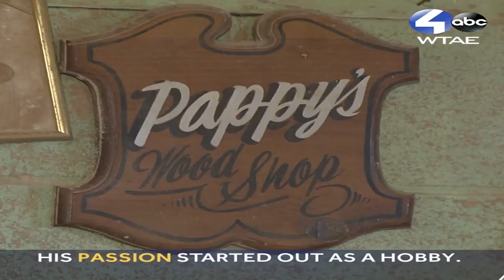92-year-old man makes wooden toys for local children in need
92-year-old man makes wooden toys for local children in need